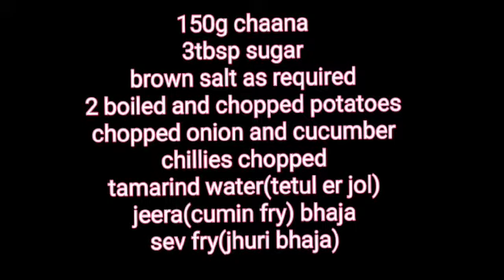Children's special recipe || Motor Chaat